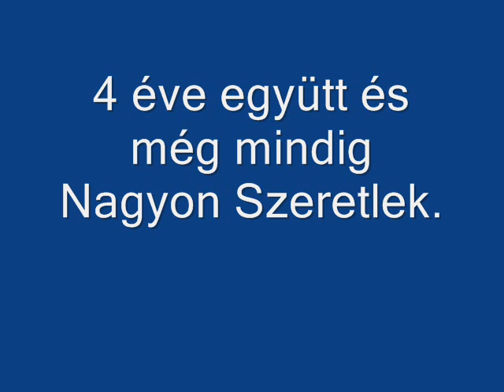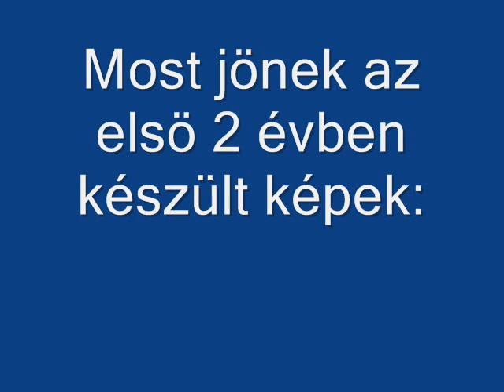Lacyval 4 éve.wmv